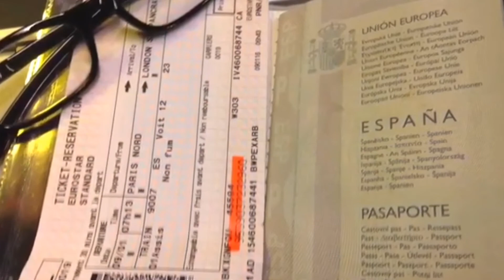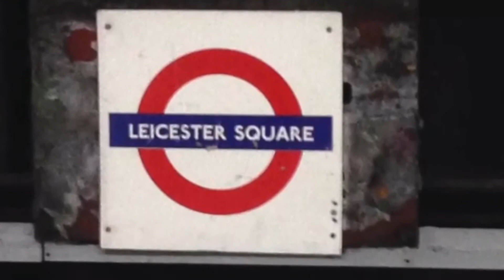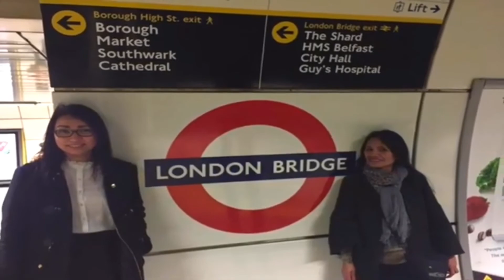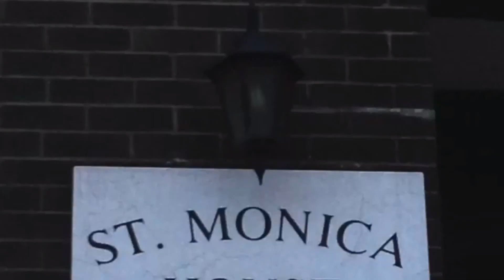LONDON TRAVEL | BIRTHDAY GAT AWAY WITH FRIENDS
This pictures was taken during our birthday getaway in london with my bestfriends,Explore the city of english.

Desclaimer : Audio Music its not  my own its liscensed and approved by FaustMann Station.please visit his channel for more information youll have the same song that i have.